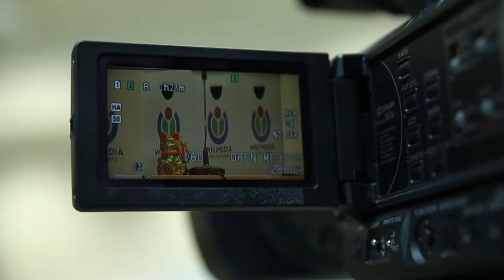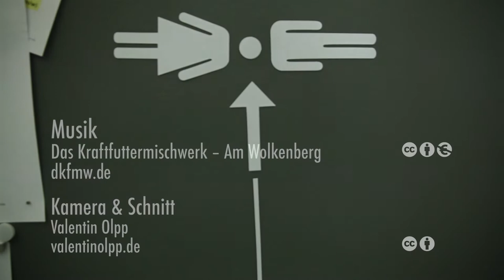Eindrücke vom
Eindrücke vom 5. Podlove Podcaster Workshop, 1. – 3. Mai 2015, Wikimedia Deutschland.

Vielen Dank an Valentin Olpp (valentinolpp.de)!